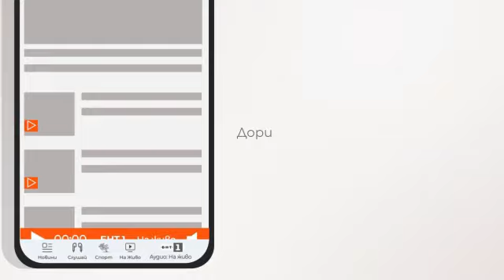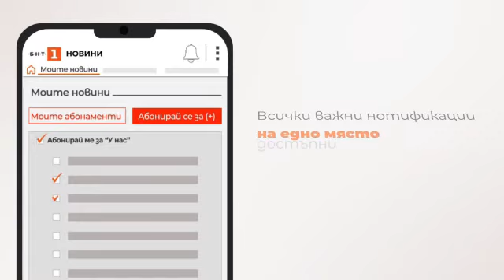По света и у нас - 30.03.2023, 7:00 по БНТ